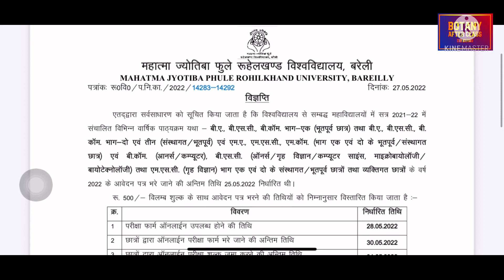New exam form date mjpru | बढ़ गयी इग्ज़ाम फ़ॉर्म भरने की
mjprunewexamformdate
बढ़ गयी इग्ज़ाम फ़ॉर्म भरने की डेट
न्यू इग्ज़ाम फ़ॉर्म डेट
बदल गयी इग्ज़ाम फ़ॉर्म डेट
क्या अब बदल जायेगी इग्ज़ाम डेट
कब होगे एम॰जे॰पी॰आर॰यू॰ इग्ज़ाम
newexamdatemjpru
mjpruchngeexamformdate
mjpru ke form ki date fir se bad gayi
jaldi deko new exam form date
ab kb hoge exam
mjpru big update
mjpur exam form 2022
mjpru exam form date
mjpru exam date
mjpru 2nd year exam form date

newupdatdatesheet
abadhuniveraityuniversity exam 2022,kanpur university exam 2022,shekhawati university exam 2022
mjpru_29_तारीख_newsMjpru exam time table 2022 | mjpru exam date 2022 | Mjpru UG PG exam date 2022

Tags-mjpruexamtimetable2022
mjpru2022datesheet

sarch -

mjpru exam time table
mjpru 1st sem exam date 2022
mjpru ug pg exam date
mjpru exam 2022
mjpru_exam_2022
new sem exam time table 2022
bsc 1st sem exam time table
bsc 2nd year exam mjpru
bsc_2nd _year_mjpru_2022mjpru exam form 2022mjpru news todaymjpru private exam formmjpru private exam form 2022